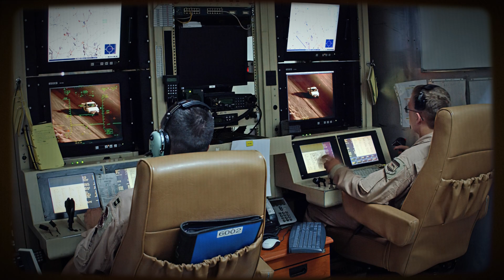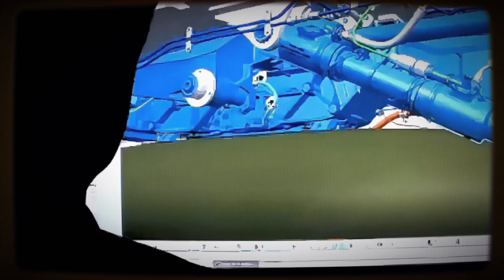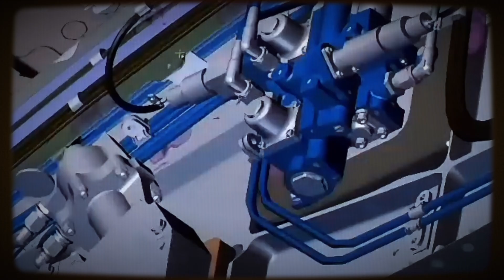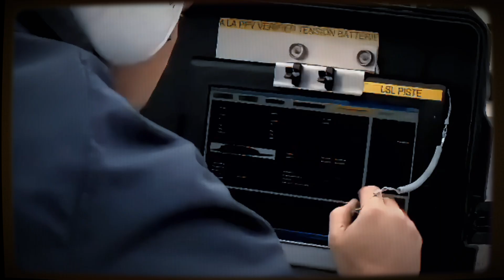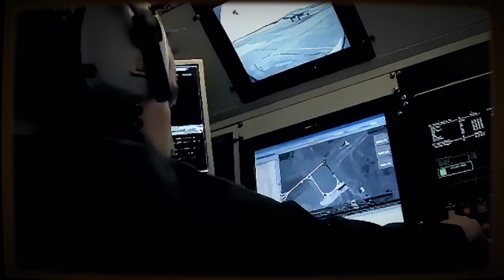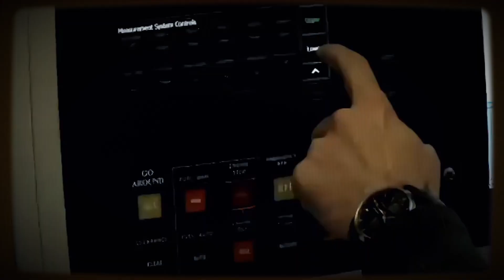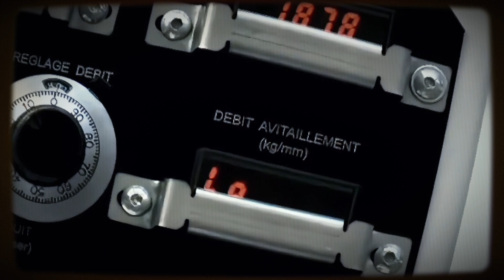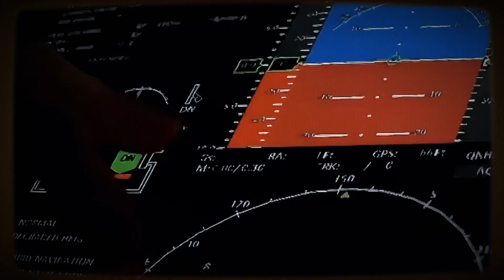Stealth, Autonomy, Ambition: How the nEUROn Paved the Way for Europe's Air Power | Dassault nEUROn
nEUROn: The Six-Nation Super Drone That Rewrote Europe's Sky
More Than a Drone, It Was Europe's Declaration

Discover the incredible story of the nEUROn, Europe's groundbreaking stealth combat drone demonstrator! In the late 1990s, faced with a growing technology gap and the rise of American UCAV programs like the X-45 and X-47, European nations knew they had to act. This video dives deep into how Europe, fueled by a desire for strategic autonomy and spearheaded by France, launched the audacious nEUROn program.

Learn about the monumental challenges of developing Very Low Observability (stealth), autonomous flight controls, and secure data links from scratch. We explore the unique six-nation collaboration, with Dassault Aviation leading the charge alongside key contributions from Saab (Sweden), Leonardo (Italy), Airbus Defence and Space (Spain), Hellenic Aerospace Industry (Greece), and RUAG (Switzerland).

Witness the journey from design and manufacturing to the nEUROn's critical first flight in 2012 and its extensive flight test campaign. We'll cover key milestones, including stealth testing, weapons bay demonstrations, and the revolutionary Manned-Unmanned Teaming (MUM-T) flight with a Rafale fighter.

The nEUROn wasn't just an aircraft; it was a crucial learning experience that proved Europe's capability to master elite aerospace technologies. Its legacy lives on, directly influencing the development of next-generation systems like the Future Combat Air System (FCAS/SCAF).

Join us to understand how this remarkable technology demonstrator secured Europe's place in the future of aerial warfare.